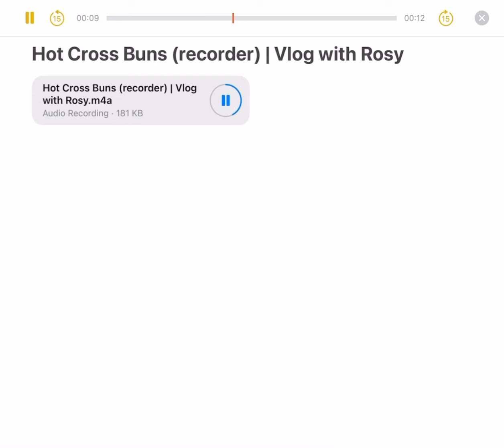Hot Cross Buns (recorder) | Vlog with Rosy